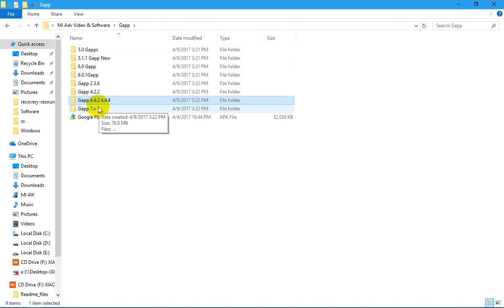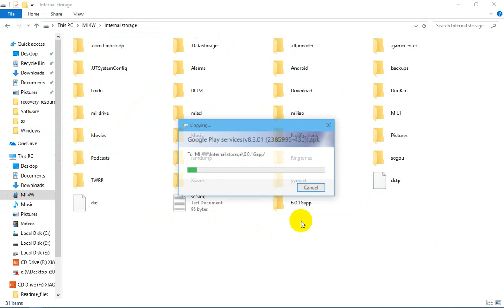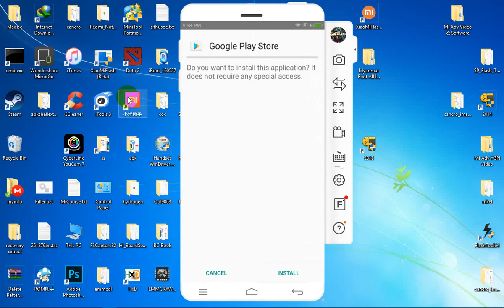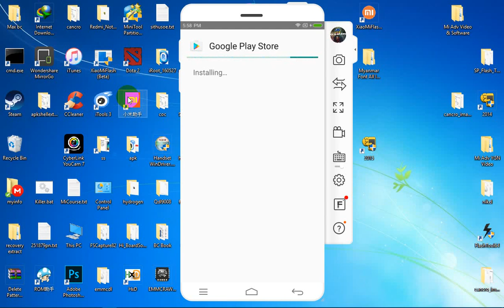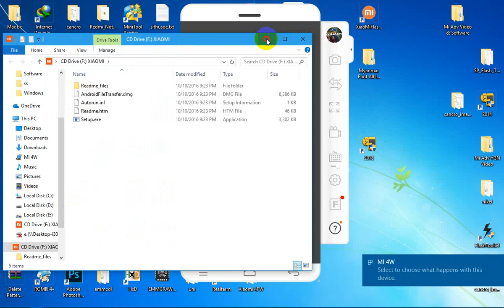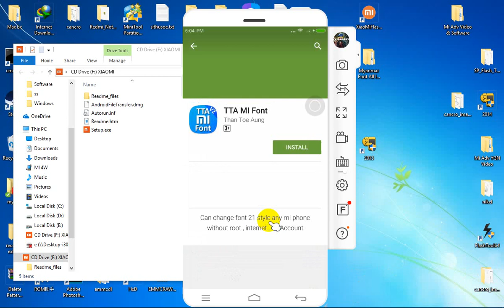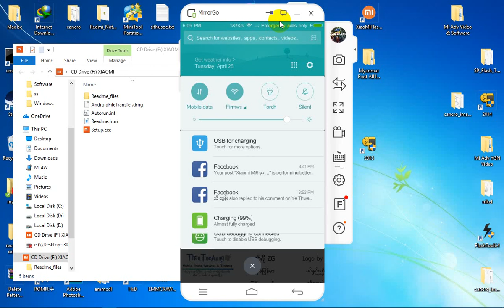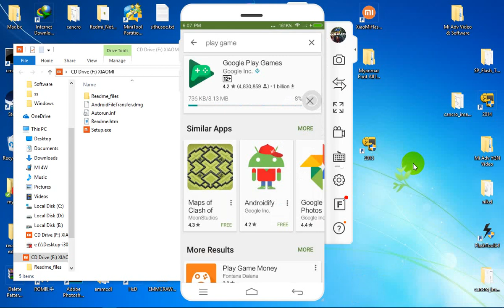Google ထည့်သွင်းနည်း အခြေခံ